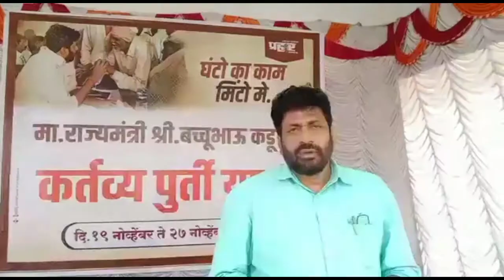शेतकरी अंदोलनात ज्या शेतकरी बांधवांनी प्राण गमवाले त्या बांधवास बच्चु कडु साहेबांचा मानाचा मुजरा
शेतकरी अंदोलनात ज्या शेतकरी बांधवांनी प्राण गमवाले व ज्या शेतकरी बांधवांनी अहोरात्र ठीया मांडुन अंदोलन केले अशा बांधवास बच्चु कडु साहेबांचा मानाचा मुजरा

डी डी रीपोर्टर संदिप शिंगोटे न्युज 24 हावर्स जनतेचा आवाज